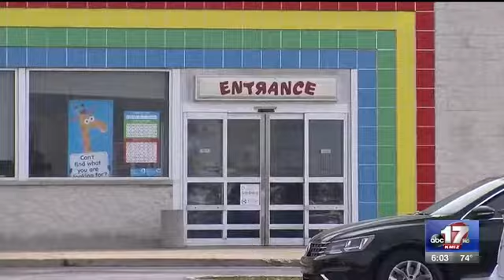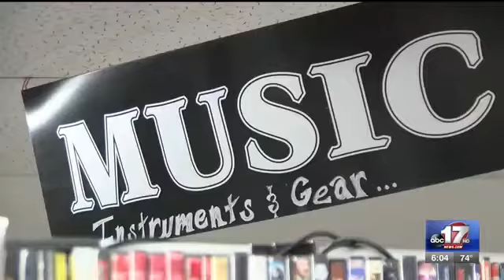Despite weekend numbers, property crimes are decreasing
This past weekend there were more than 20 dispatch calls for property crimes in Columbia. But despite this high number, there has been a decrease in these type of crimes so far this year.